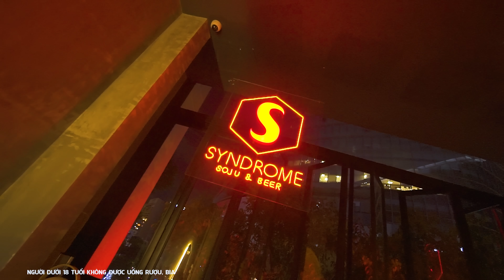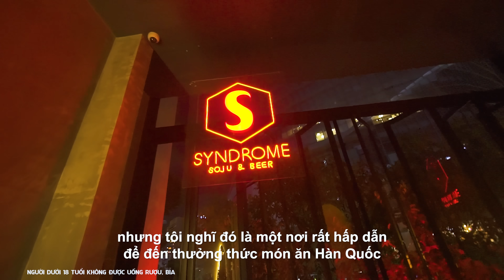ĂN ĐỂ UỐNG: TẬP 3 - “CHEERS” VUI SAPPORO PREMIUM BEER 100 TẠI SYNDROME SOJU & BEER SAIGON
Sản phẩm Sapporo Premium Beer có độ cồn (ABV) 5%.

Chương trình mới từ Sapporo Premium x Dustin On The Go để cùng các khách mời khám phá quán xá Sài Gòn, tận hưởng bia Sapporo Premium Beer 100 ÊM ĐẰM LÂNG LÂNG, SẢNG KHOÁI TẬN HƯỞNG và thưởng thức các món ăn độc đáo, mới lạ để tạo thành “combo” dậy vị hoàn hảo đạt chuẩn món Best ADU - Best Ăn Để Uống.

Trong tập 3, bạn hãy theo chân Dustin và Jun Phạm đến quán Syndrome Soju & Beer Saigon, khám phá không gian độc đáo và thưởng thức những món Hàn vô cùng “bánh cuốn” dùng kèm với Sapporo Premium Beer 100 êm đằm lâng lâng. Muốn biết combo Best ADU trong tập 3 là gì, xem ngay bạn nhé!

Tham gia ngay minigame tại video ĂN ĐỂ UỐNG EP3 tại kênh YouTube Dustin On The Go để nhận được quà tặng là một thùng bia Sapporo 100 – 100% làm từ đại mạch, êm đằm lâng lâng:
Bước 1. Order combo món Best Ăn Để Uống + bia Sapporo Premium.
Bước 2. Chụp hình, check in tại quán và đăng lên Facebook cá nhân ở chế độ công khai với hashtag

Chương trình sẽ kéo dài đến hết ngày 28/09/2022. 10 khách hàng may mắn nhận quà tặng sẽ được công bố vào ngày 02/10/2022 tại kênh Dustin On The Go.